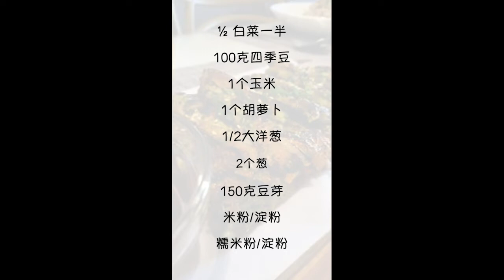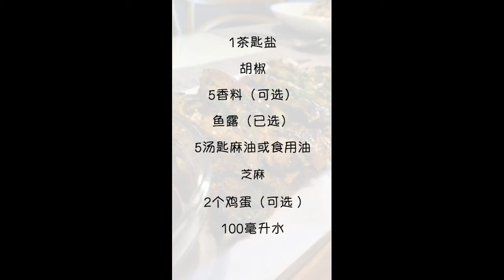开心屋 - 阿达好介绍 20 (菜饼) Vegetable Pancake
Ah Da (Johnson) introduces and recommends us how to make vegetable pancake at home! This is a tasty dish of vegetable pancake! Follow this video to make a tasty dish of Vegetable pancake today :)

The House of Joy concept was introduced in 2010, a development after 11 years of befriending seniors under the COPE (Community Outreach Programme to the Elderly) programme mooted by South East CDC.

In House of Joy, we endeavour to provide a sense of ‘Home’, facilitate programmes that prevent cognitive/physical degeneration, social isolation and cultivate a positive attitude towards aging and death.